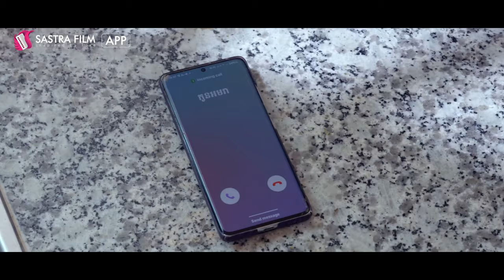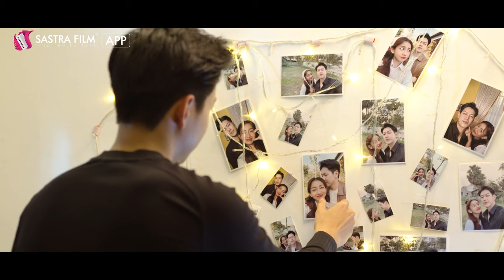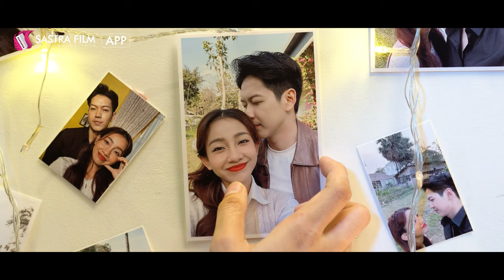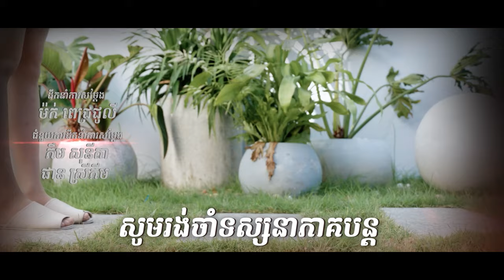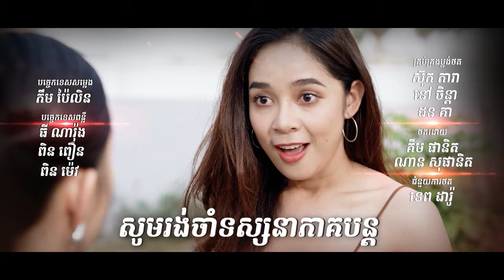រឿង​ កូនក្រមុំកែមុខ/The Bride in Disguise EP38( Drama series/ភាពយន្តភាគ )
ក្តីសុខពិតដែលគ្រប់គ្នាត្រូវការ!!!

វិទ្យាចាប់ផ្តើមស្រាវជ្រាវពីប្រវត្តិរបស់អមរ៉ា...